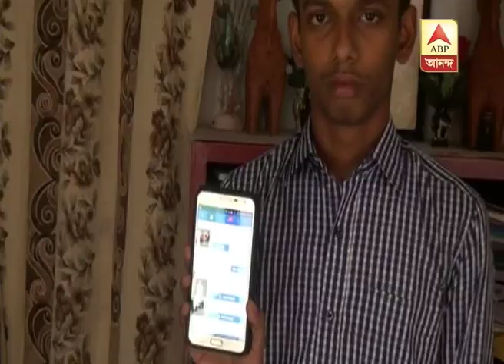Districts news at a glance